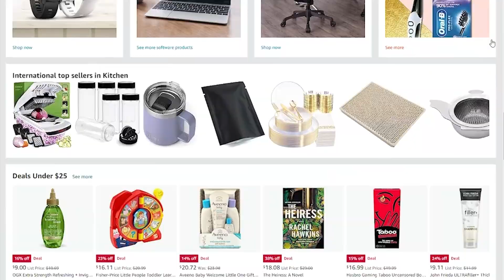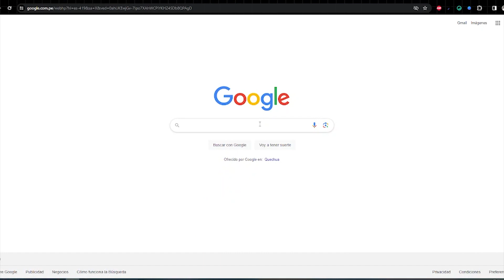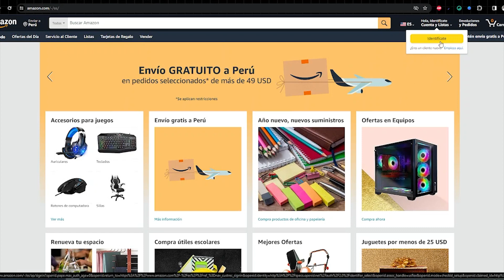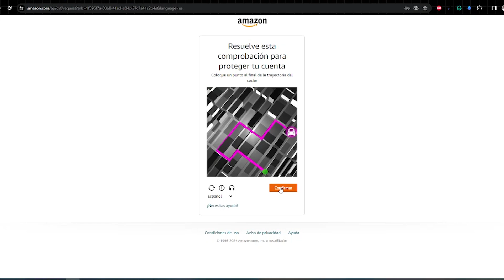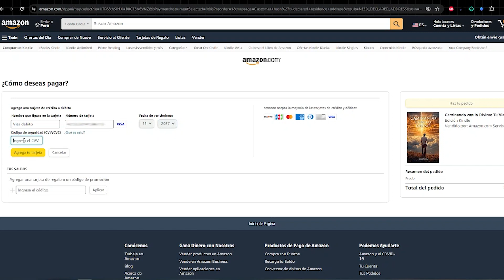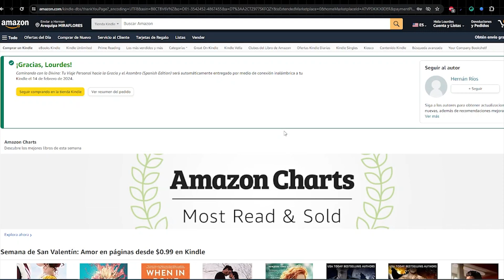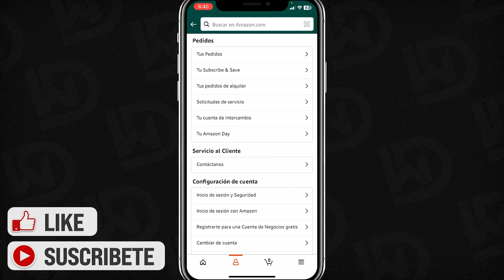Cómo comprar 'Caminando con lo Divino' en Amazon: Tu guía paso a paso 📚🛍️👣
¿Estás listo para embarcarte en un viaje espiritual transformador? En este tutorial, te guiaré paso a paso sobre cómo comprar 'Caminando con lo Divino: tu viaje personal hacia la gracia y el asombro' en Amazon. Este libro te sumerge en una exploración de la fe, la espiritualidad y la gracia divina, a través de la vida del autor. No pierdas la oportunidad de descubrir cómo Dios te ha estado acompañando desde el principio. ¡Sigue este tutorial y empieza tu viaje hoy!

📚 Busca nuestro E-book "Caminando con lo Divino: Tu Viaje Personal hacia la Gracia y el Asombro" en Amazon en el siguiente enlace